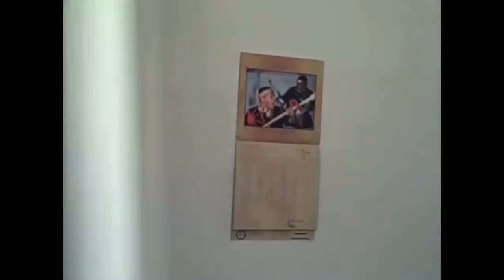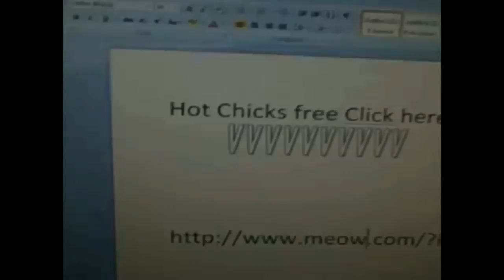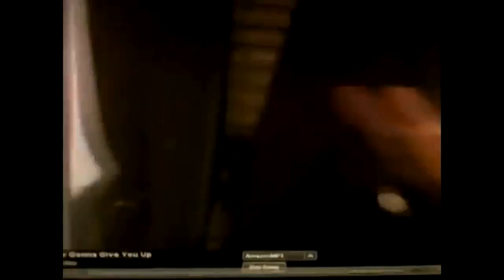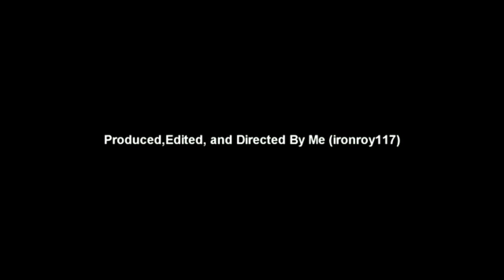Short Comedy Skits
Throwback
"Hello everyone StudioEPICNESS here bringing you a funny collaboration of comedy skits... ENJOY"